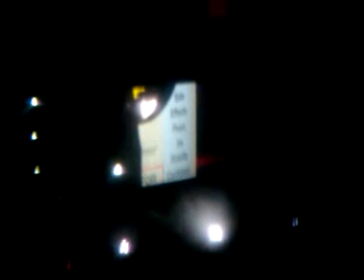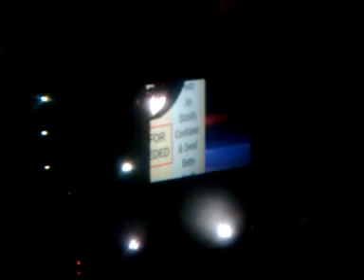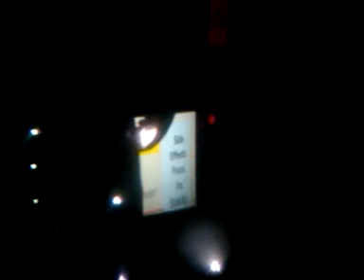7/31/15 JOYCE MEYER @ LONG BEACH, 7pm, part1